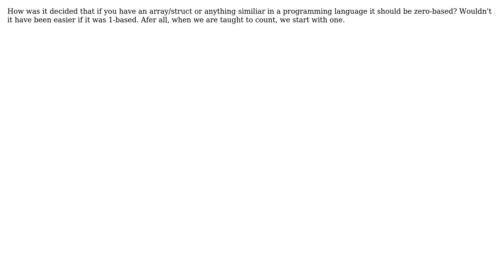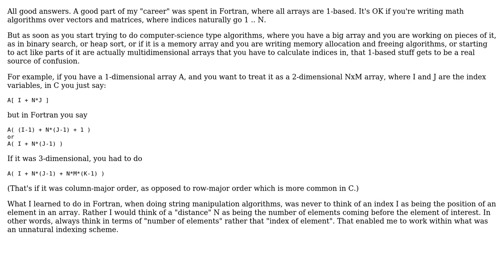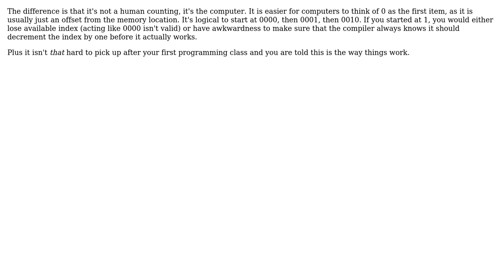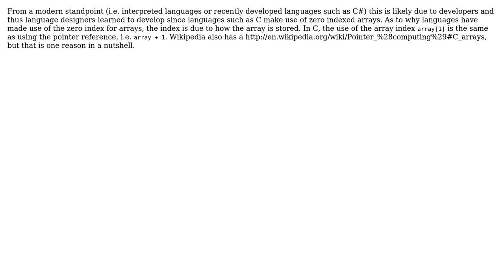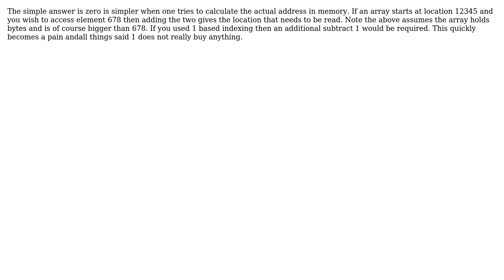Why are structs/arrays zero based? (9 Solutions!!)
Why are structs/arrays zero based?

With thanks & praise to God, and with thanks to the many people who have made this project possible! | Content (except music & images) licensed under CC BY-SA | Music | Images & others | With thanks to user vartec user unholysampler user Schedler user rjzii user Rick Sladkey user RHPT user mP01 user mouviciel user Mike Dunlavey user btilly user Adam Lear and the Stack Exchange Network Trademarks are property of their respective owners. You are responsible for your own actions.